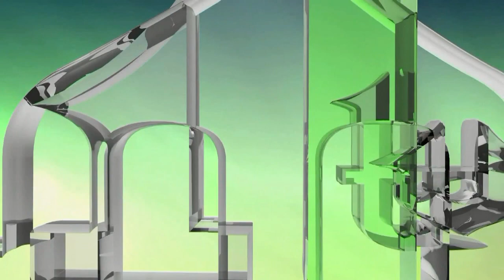BOŠNJACI MORAJU BITI NA PRAVOJ STRANI - NEZIM HALILOVIĆ MUDERRIS - MAGLAJ - 05.02.2023.